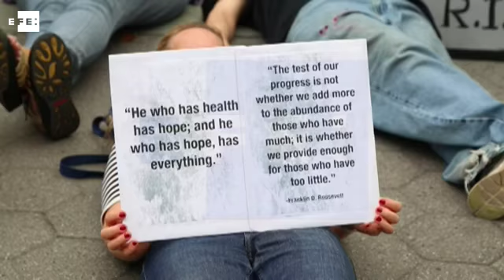Mujeres protestan en Nueva York contra la reforma sanitaria que busca derogar el Obamacare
Nueva York (EE.UU.), 13 jul (EFE/EPA).-(Imagen: Alba Vigaray) Un grupo de mujeres organizó hoy una protesta en Nueva York para rechazar la propuesta sanitaria que encabezan los republicanos en el Senado, para derogar y sustituir la actual ley de salud, conocida como Obamacare.

La manifestación buscó dirigir la mirada hacia la importancia de un sistema sanitario asequible en los Estados Unidos.

El liderazgo republicano del Senado de EEUU reveló hoy una nueva propuesta sanitaria para derogar y sustituir la actual ley de salud, conocida como Obamacare, pero dos representantes conservadores presentaron de forma inesperada otra alternativa al texto, aumentando la división interna de ese bloque.

Se trata del segundo proyecto que presentan los republicanos en el Senado para cumplir con su gran promesa de acabar con la reforma sanitaria del expresidente Barack Obama, después de que se aprobara una primera versión en la Cámara Baja que está muy lejos de convencer a los senadores.

Los republicanos aseguran que esta versión proporcionaría aproximadamente 70.000 millones de dólares en fondos adicionales que los estados podrían usar para ayudar a reducir las primas de los seguros médicos, mantener bajos los costos y hacer que el cuidado de la salud sea más asequible.

RECURSOS DE LA MARCHA DE MUJERES EN EL FOLEY SQUARE DE NUEVA YORK, EN PROTESTA POR LA REFORMA SANITARIA QUE PROPONEN LOS REPUBLICANOS EN EL SENADO.